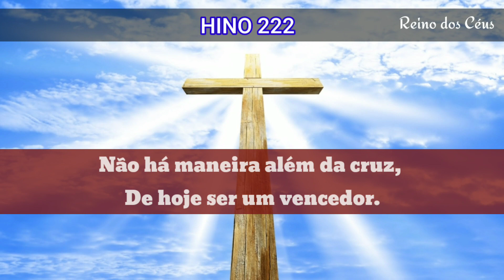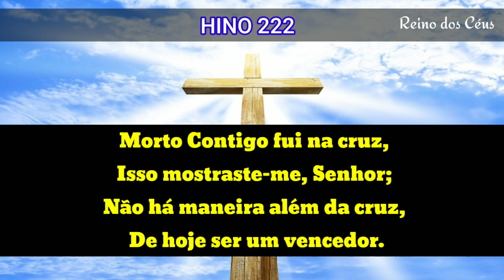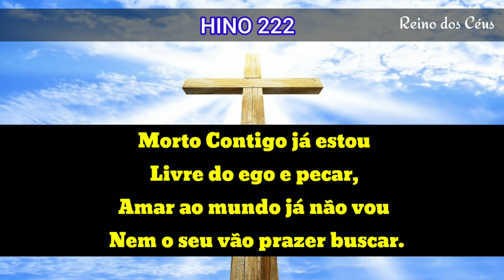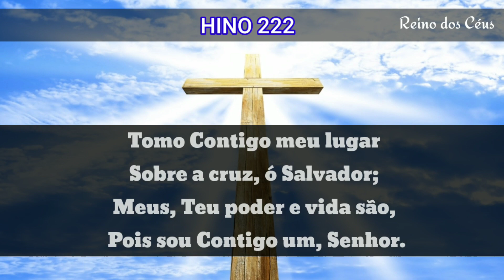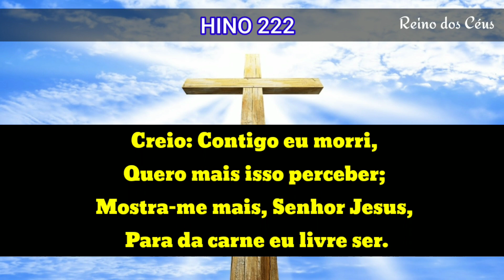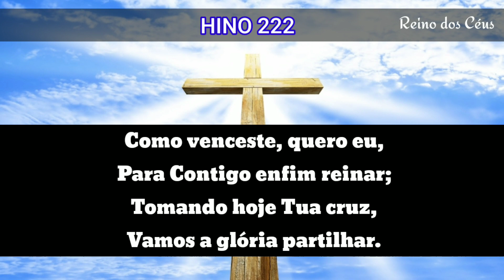Hino 222 - Identificados com a morte e ressurreição do Senhor - Watchman Nee